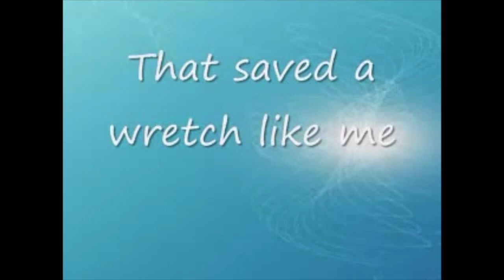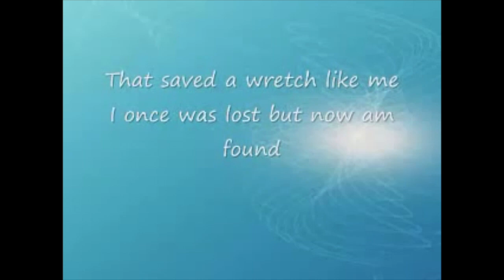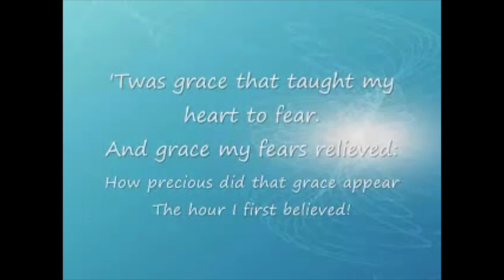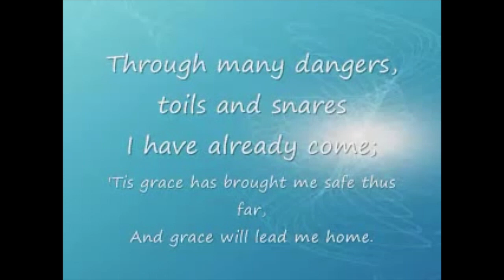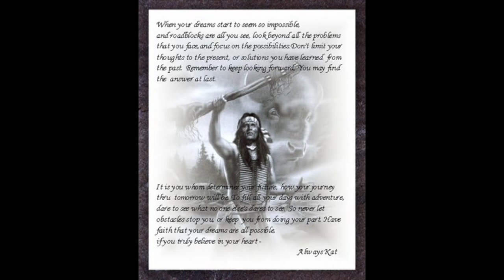Arthur Vaughan Amazing Grace